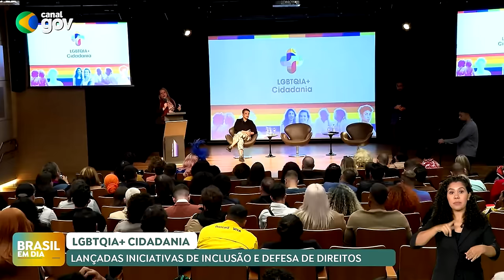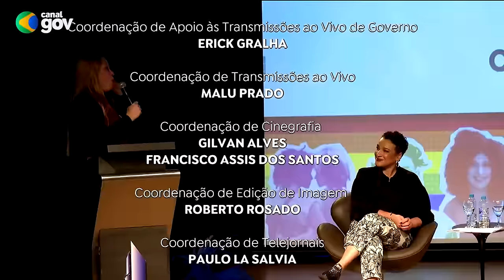BRASIL EM DIA | 30/05/24